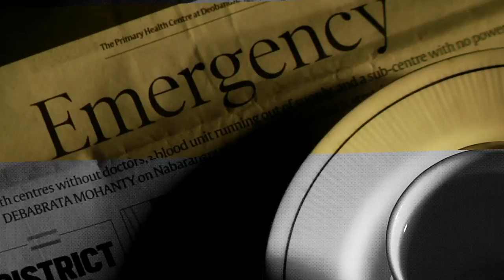Democriticising "Teaser" - A film by department of Mass Communication, AMU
We are a country with billion people and billion prejudice. We are a democracy, 'midst all the fallacy.

Directed by - Atika Parveen and Arushi Pundir
Written by - Shahnaaz Zabi
Performed by - Alisha Ibkar, Fatima Khan, Aatif Nafees, Belal Siddiqui, Omair Iftikhaar, Filza Sajid
Concept and Screenplay - Shahnaaz Zabi and Atika Parveen
Director of Photography - Sanjeev Kumar Chauhan
Assistant Director - Hamia Akhtar
Edited by - Nitin Tandan
Original Score by - Joans Foster

And a very special thanks to all the members of University Drama Club, and Cultural Educational Centre, Aligarh Muslim University